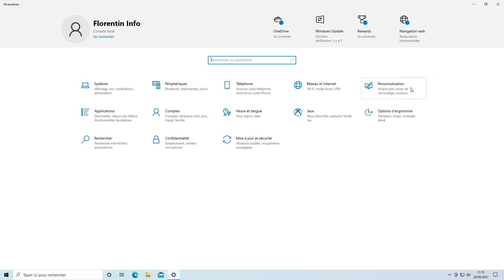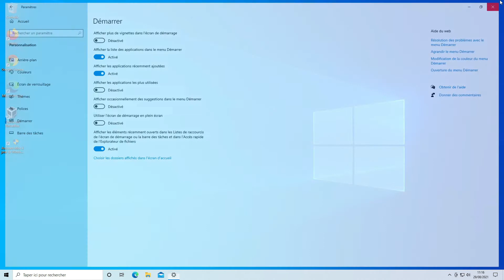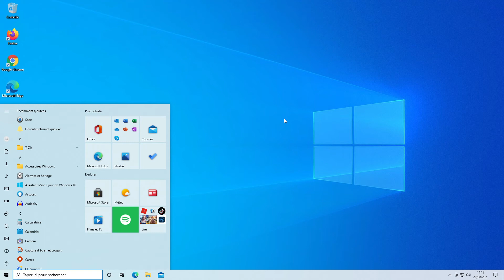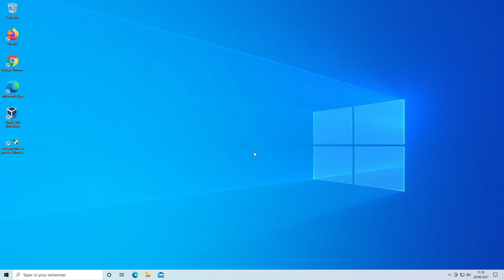Comment désactiver les publicités du menu démarrer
Dans cette vidéo je vous explique comment désactiver les publicités dans votre menu démarrer.

Bon visionnage,